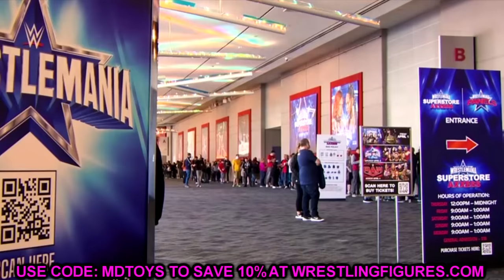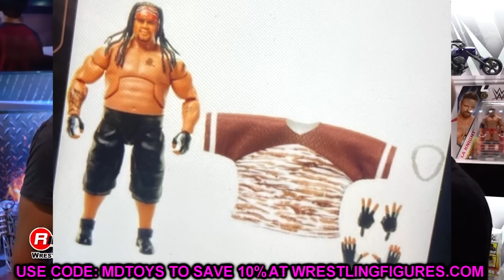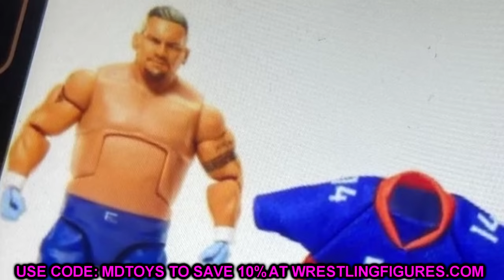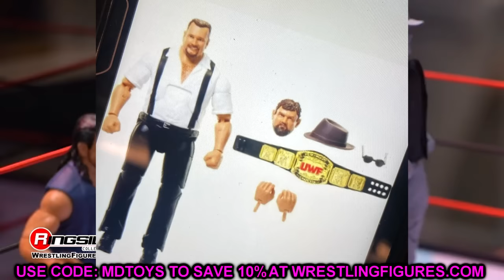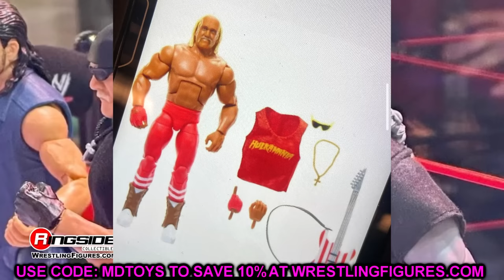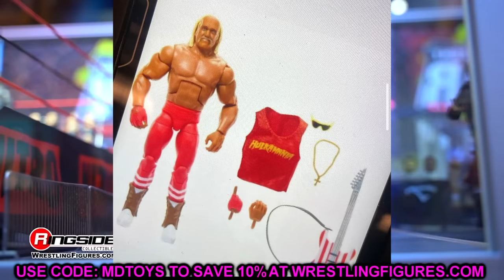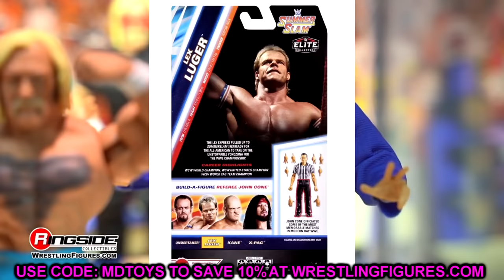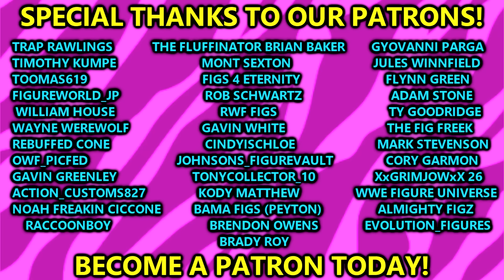UNREAL WWE Figures Revealed Ahead of WrestleMania 40!